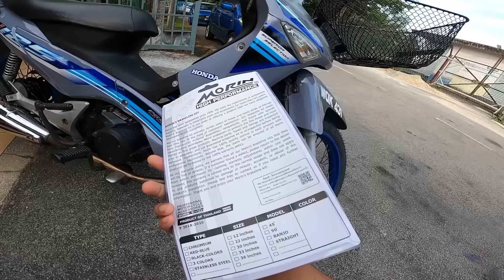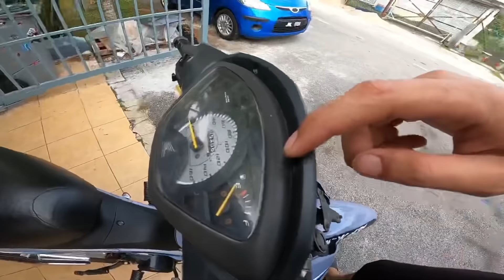Cara Bleeding Brake Dalam Masa 10 Saat! Tukar Hose Morin Wave 125s LC135 Tips Berguna!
Boleh whatsapp no. ni untuk dapatkan lampu Mata Gaban by Jaiwilldo!